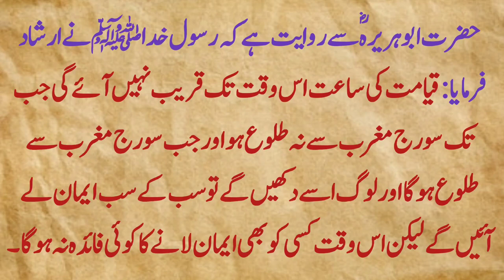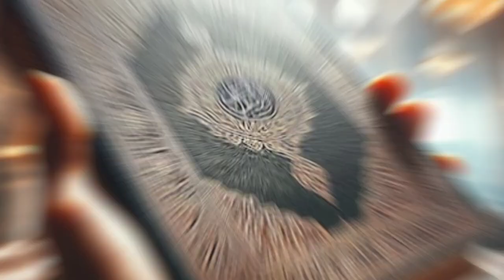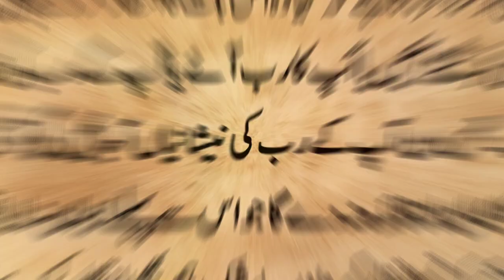How Sun Will Rise From West On The Day Of Judgement Once Again Science Confirmed Islam True Urdu